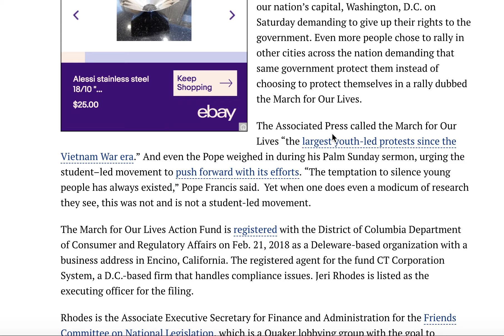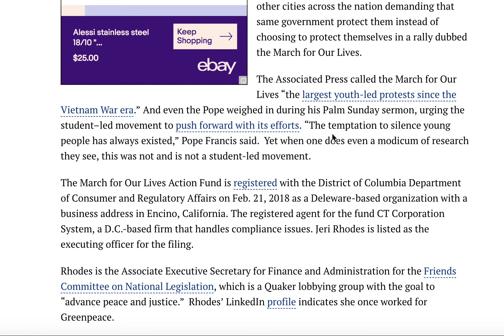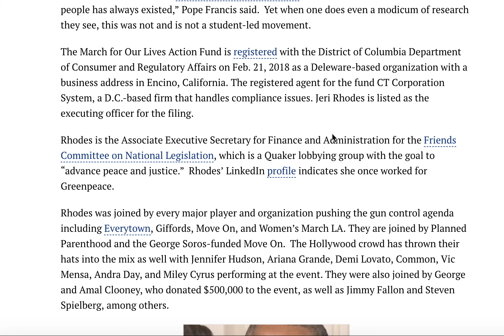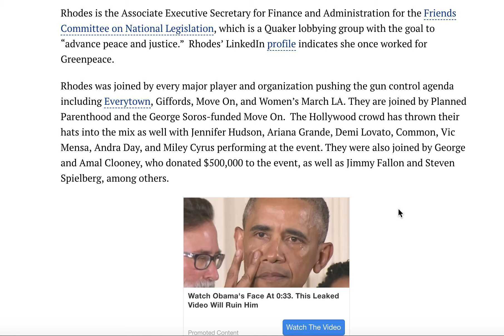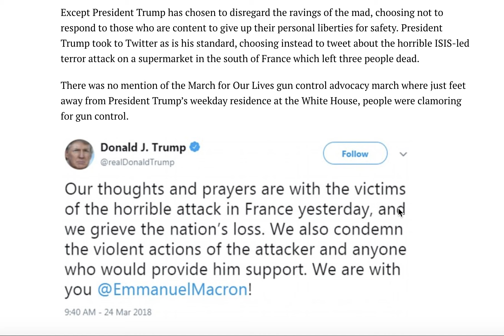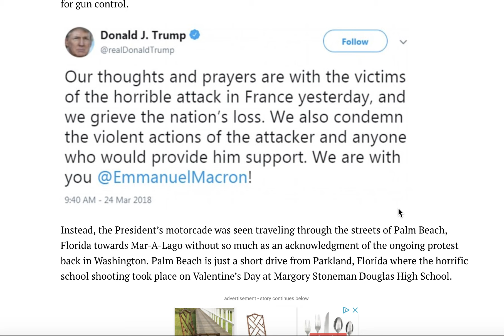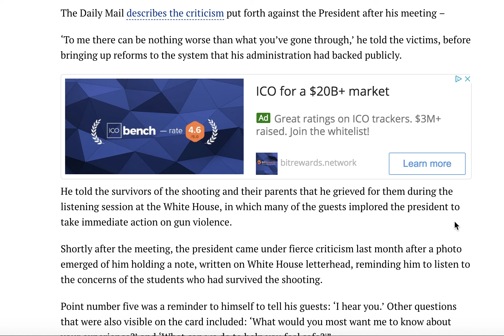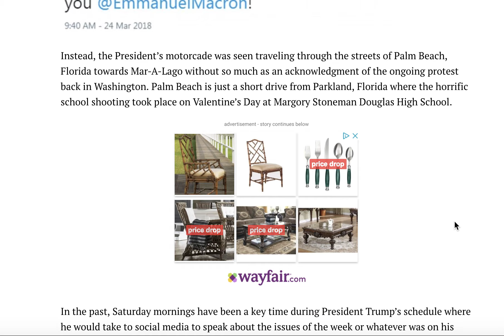PROTESTERS LIVID AT WHAT TRUMP JUST SECRETLY DID BEHIND ALL OF THEIR BACKS!